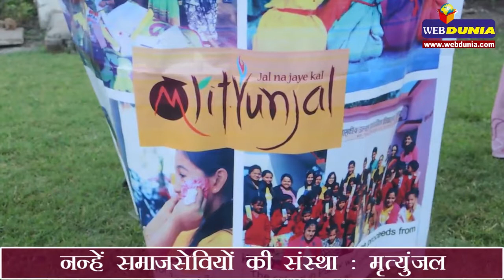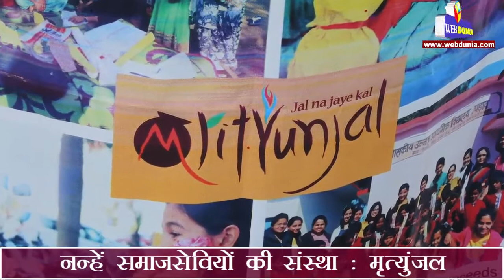होली पानी का नहीं रंगों का त्योहार है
नन्हें समाजसेवियों की संस्था : मृत्युंजल